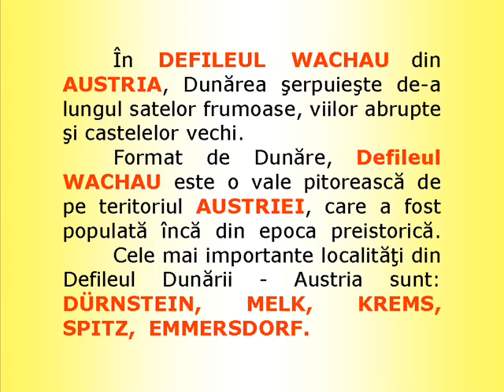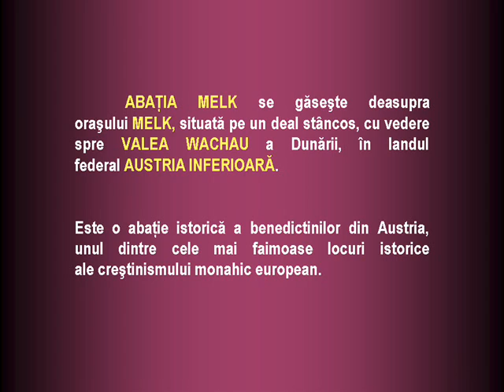ADRIANA RĂDUCAN_ DEFILEUL DUNĂRII_ ABATIA MELK